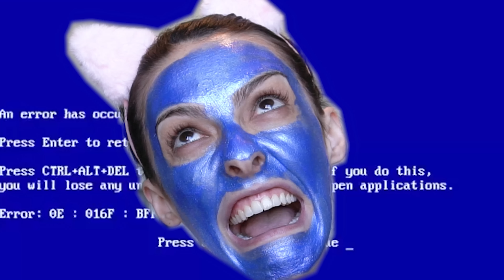O MÁGICO SECADOR DE CABELO DE R$1.700,00 - Karen Bachini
Hoje irei fazer muito vendo NA MINHA CAAAARA! Vamos testar secadores de cabelos juntos! Vem ver!

💄 PRODUTOS MENCIONADOS
Dyson Supersonic
Drybar Buttercup Blow Dryer

📫 Karen Bachini
Caixa Postal 76504
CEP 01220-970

👩🏻‍💻 VAMO CONVERSAR?

Zoom h1
Drone Mavick pro DJI